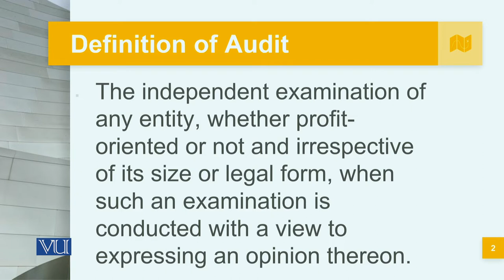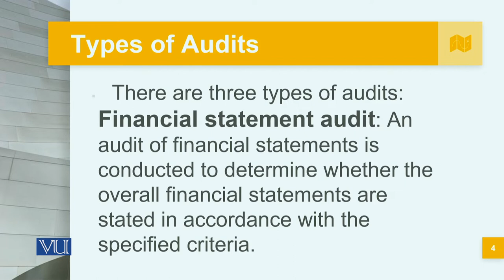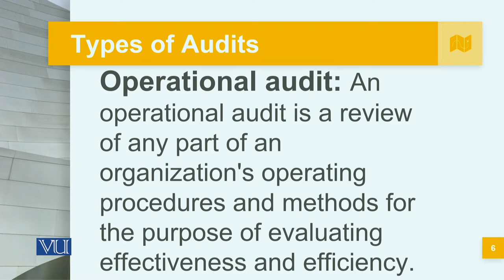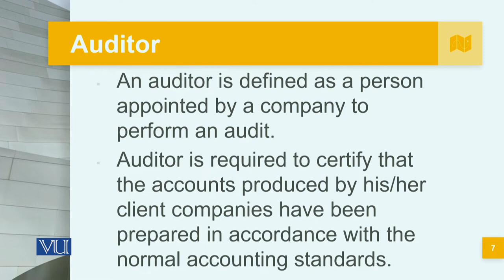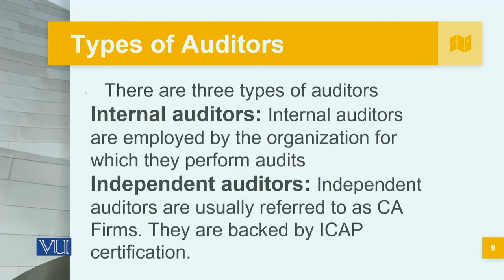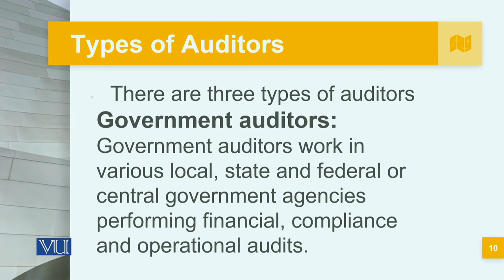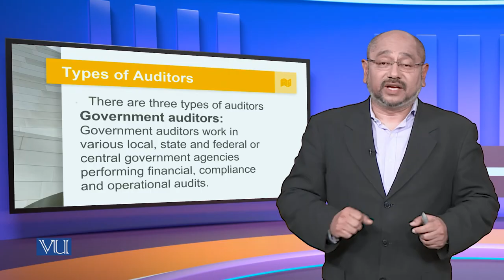Audits and Auditors | Corporate Governance | MGT717_Topic105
Topic105: Audits and Auditors,
By Syed Hussain Haider